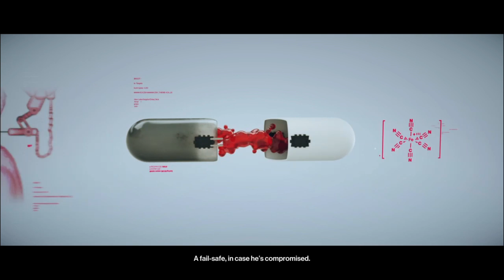Hitman Series #13: The Elites Part 1